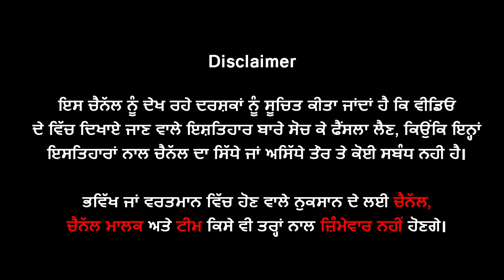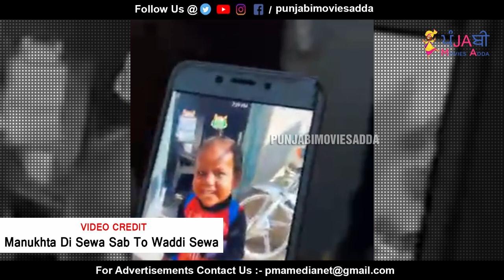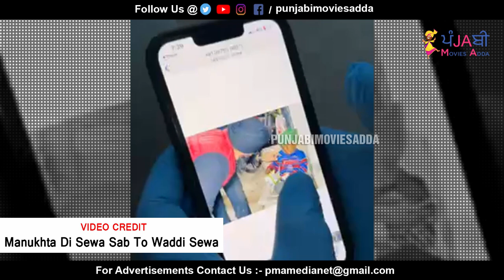🔵 ਦਿਲ ਦਹਿਲਾਉਣ ਵਾਲੀ ਘਟਨਾ | ਦੇਖ ਲੋ ਕਿਹੋ ਜਿਹੀ ਹੁੰਦੀ ਡੈਣ | 4 ਬੱਚੇ ਬਣਾਏ ਸ਼ਿਕਾਰ